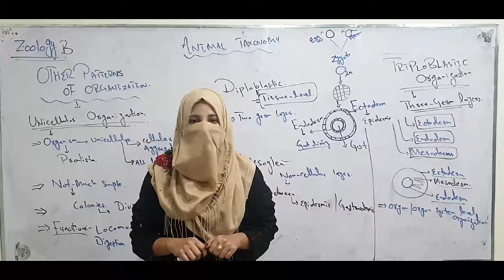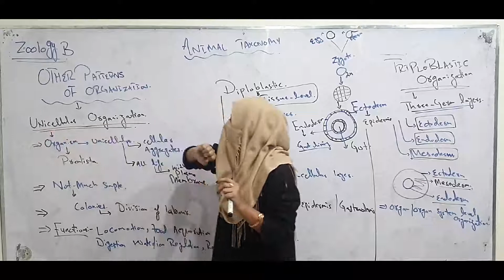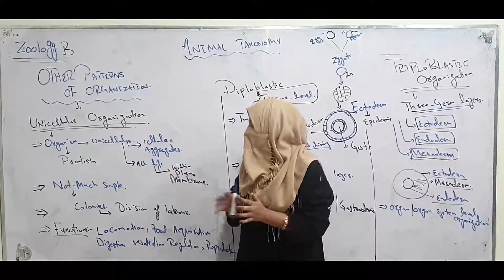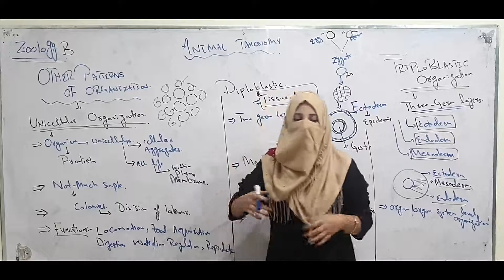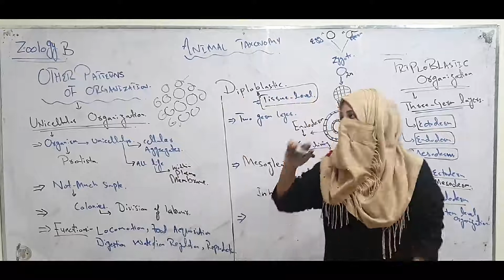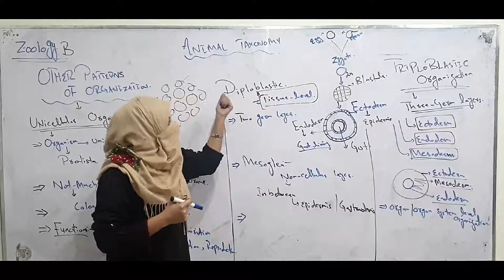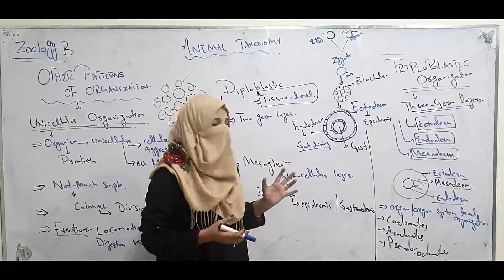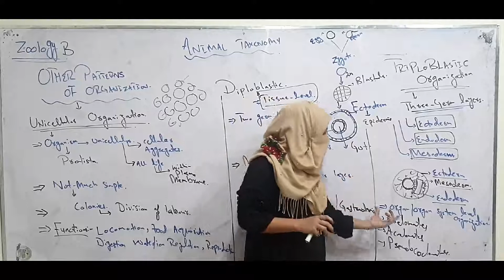Other Pattern of Organization | Diploblastic and Triploblastic|Zoology B| Lec By Prof Ulfat Niazi